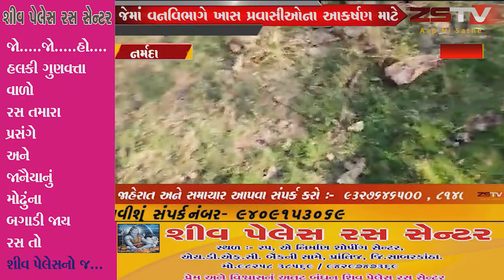નર્મદા જિલ્લો જંગલો પર્વતો અને કુદરતી ઝરણાઓ સબર પ્રાકૃતિક સૌંદર્યથી છલોછલ વિસ્તાર છે